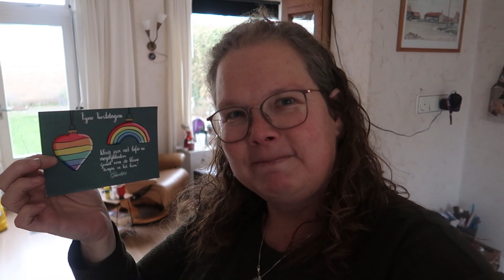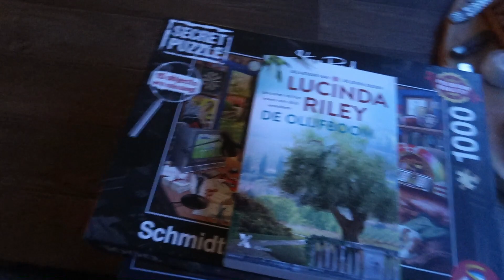DAG 2023 HALLO 2024 !! | vlog 1678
De oud en nieuw vlog van 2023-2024

Post kun je sturen naar :
GewoonSuus
Cypressenlaan 3
1702 KP Heerhugowaard.